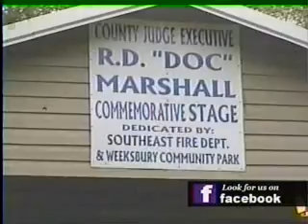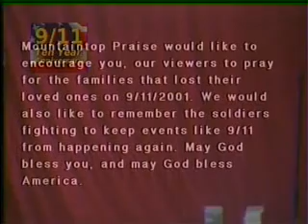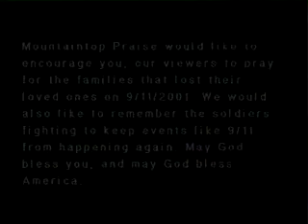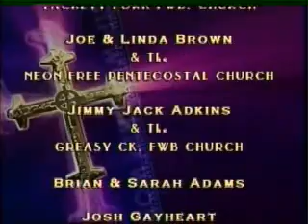Mountaintop Praise - September 11, 2011 911 ANNIVERSARY SPECIAL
As the GBS, who uploads these videos for the NBF, we consider this one of the BEST of the SERIES: a true Masterpiece. Sarah hosts a tribute to the victims, survivors of 911 and the Brave Men and Women who fight for our Freedom. We got Troy Burchett, Sarah Gayheart herself sings, Crystal Collins at The Gathering 5, Diane Rudd at The Gathering 5 is our Double Take, Jeremy Tackett, and Unity. God Bless The USA!!!